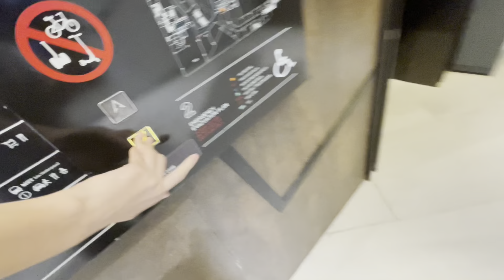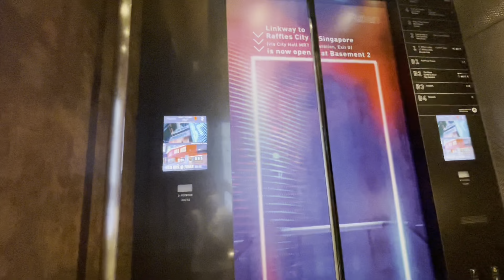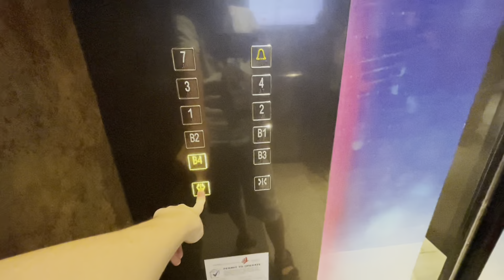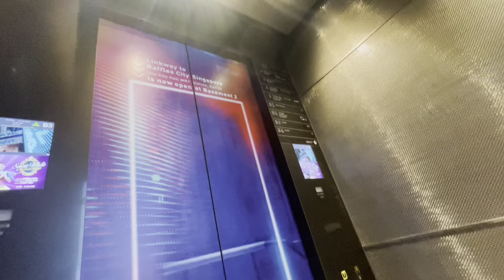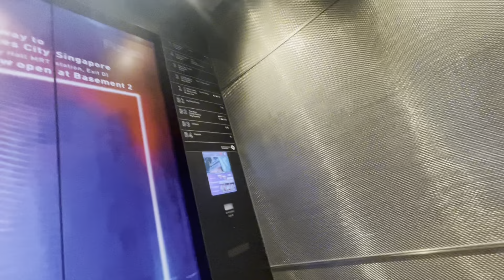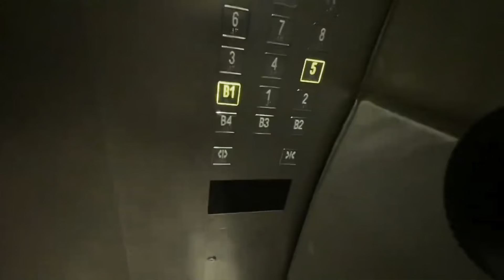(Retake 4) (8,000 Subscribers Special) KONE Lifts at Funan Lobby A